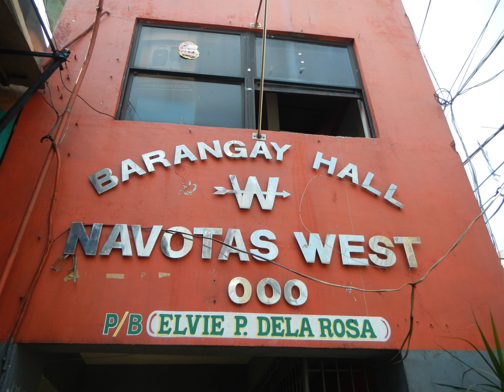Navotas West | Wikipedia audio article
This is an audio version of the Wikipedia Article:
Navotas West

SUMMARY
Navotas West  is one of the fourteen barangays of the City of Navotas. Presently, it is led by an elected Chairman.
It is bounded by Brgy. Sipac-Almacen to the north, Brgy. Navotas East to the east, Manila Bay to the west and Brgy. Bagumbayan North to the south.